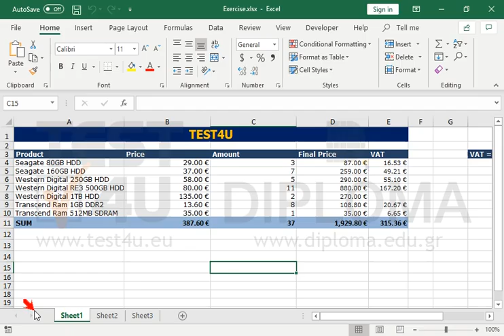Display the formulas of the worksheet.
Related TEST4U products:

77-420 Microsoft Office Specialist Excel Core 2013 - English version

77-727 Microsoft Office Specialist Excel Core 2016 - English version

77-728 Microsoft Office Specialist Excel Expert 2016 - English version